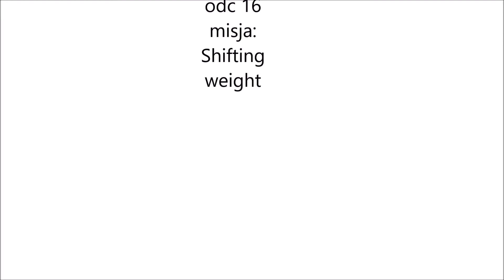Akcja i polica GTA IV TLAD odc 16